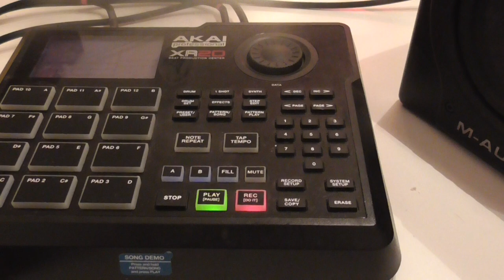TAO AND RAPPING IN ENGLISH